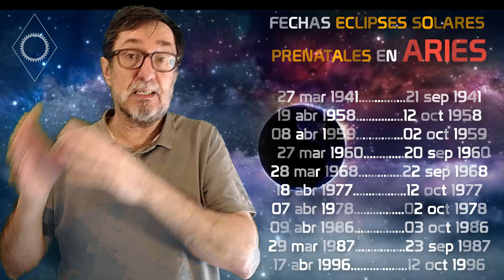ECLIPSES PRENATALES : ECLIPSE SOLAR EN ARIES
LOS ECLIPSES  SOLARES PRENATALES

Cuando la Luna se interpone entre el Sol y la Tierra, ocurre un eclipse solar. Antes del nacimiento (entre la concepción y el primer aliento de vida) ocurrieron por los menos dos eclipses: uno solar y otro lunar. Estos eclipses tienen una profunda influencia en el niño que está por nacer y le acompañará el resto de su vida.
El signo del eclipse solar muestra un destino universal: es la energía del inconsciente colectivo que, para su propio equilibrio, necesita expresarse en forma activa en la Tierra. Las almas que nacen durante cada eclipse solar han sido impregnadas con esa energía y han prometido esparcirlas por toda la Tierra para contribuir al crecimiento y a la evolución del planeta.
Es un don que te confirió el universo para que pudieras enseñar a otras personas y aumentara y se equilibrara la conciencia del todo el colectivo. Usarlo con inteligencia y compartirla, disminuye la carga de tus propias lecciones.
Te comprometiste a compartir la energía del eclipse solar para ganarte el derecho de estar en este plano y aprender las lecciones representadas por tu eclipse lunar. El universo funciona en perfecto equilibrio: si das algo, debes estar dispuesto a recibir algo a cambio.
El eclipse lunar es lo que necesita el patrón de crecimiento de tu propia alma: lo que has venido a aprender, lo que te duele, lo que necesitas completar. Conforme vas integrando estas energías de los eclipses en sus signos correspondientes, entonces todo el planeta aprende y se logra una parte del equilibrio universal.
Cuando aprendes a captar los signos de los tiempos y tomas en consideración las respuestas de los que te rodean, te vuelves como un junco, más fluido y menos resistente a los cambios. Cuando eres consciente, el crecimiento se da con mayor facilidad.
Veamos el primero de los eclipses por signo zodiacal :

          ECLIPSE SOLAR   EN   ARIES

Estás enseñando a los demás lecciones de fortaleza interior, independencia, valor y convicción y de cómo superar el temor a iniciar cosas nuevas. A través de este proceso atraerás a personas con tendencia a ser excesivamente dependientes. Debes ayudar a estas personas a tener más confianza en sí mismas, pero también debes evitar en caer en las trampas que otros te ponen para que, según ellos, no comiences a apoderarte de las vidas de los que te rodean.
Intuitivamente, entiendes el valor de la independencia, el valor de la autosuficiencia y de valerte por tus propios medios. Serás un ejemplo para los demás en cuanto a tomar el rumbo de su propia vida y sus decisiones personales, hacerles ver que por muchos obstáculos que se interpongan en el camino, deben de hacer lo que debe hacerse. En una relación, ambas partes deben de salir al mundo y tener experiencias en él, luego regresar y compartirlas.
Te has encarnado con la conciencia grupal de elevar la vibración del planeta. A muchos de tus semejantes les percibes como niños que les falta crecer, que aún están aprendiendo las normas, reglamentos y protocolo del universo.
Para enseñar a tus semejantes a tener el valor de defender sus convicciones te sirves de tu sentido innato de la justicia. A través de tu ejemplo, les estás enseñando a tus semejantes a convertirse en verdaderos líderes y que no se queden rezagados, ya que ello les podría convertir de líderes a meros manipuladores.
Como verdadero líder, inicias el proceso, lo impulsas en la dirección correcta y estableces un ejemplo de valor, seguridad propia y fortaleza de convicciones. Como pionero, desbrozas la senda para que otros sigan detrás. Enseñas a no tener miedo, a lo nuevo o a los nuevos comienzos; les enseñas que está bien seguir adelante y que todo debe cambiar. Nada debe sobrevivir en un entorno estático.
Enseñas que a menos que nos apoyemos y nos ayudemos mutuamente, siempre habrá alguien ausente en la casa familiar. Eres capaz de enseñar la bondad y la inocencia en cada uno de nosotros.